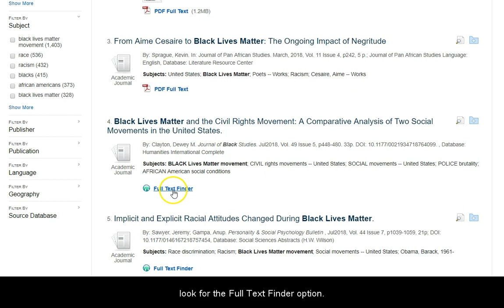Get the Whole Article with Full Text Finder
Often you'll be able to find the full text of an article right in the library database you are using. This video shows you how to use the Full Text Finder tool to look for the full text when it's *not* immediately available.